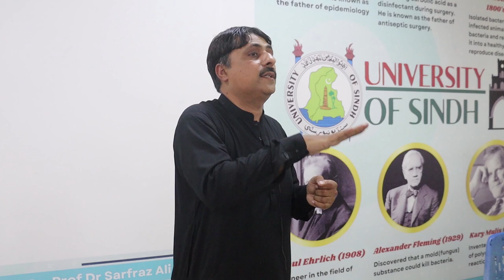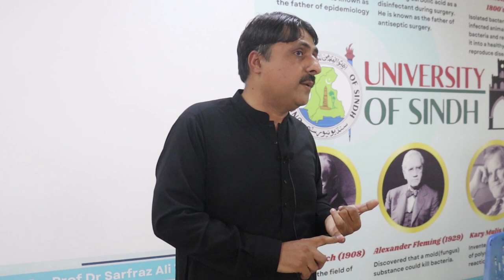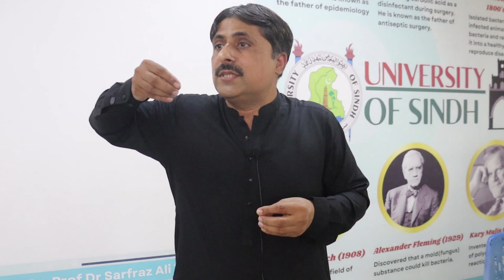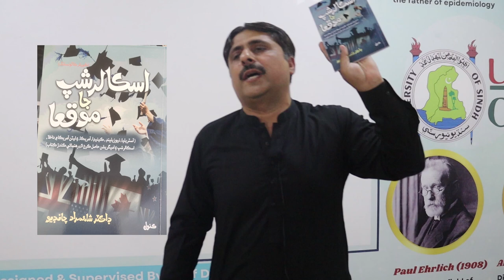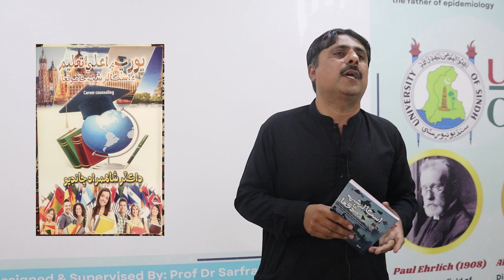Scholarships Worldwide | career counseling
In this video, Dr.Shahmurad Chandio is talking on the topic "  Who offers Scholarships".

About Dr.Shahmurad Chandio
Dr.Shahmurad Chandio is Assistant Professor at university of Sindh Jamhoro. He has achieved  Ph.D from International Islamic University Malaysia . During his stay in Malaysia he participated in various trainings workshops and conferences. He also attended leadership training by International Malaysian Training Centre (IMTC) and achieved certified leader certificate. He remained head of academic department in IIUM students Society for year 2015.
He regularly delivers various lectures in various cities in Sindh, for creating awareness in students on career counseling and Scholarship opportunities abroad. He regularly writes articles in daily sindhi newspapers on career counseling and scholarship opportunities. His dream is to see at least one girl/boy from each small village of Sindh, who should go for higher studies abroad.
Dr.Shahmurad Chandio’s published Books:
اعليٰ تعليم جا عالمي رجحان ۽ موقعا
ڀاڳوندن جو ملڪ ملائشيا
يورپ ۾ اعليٰ تعليم ۽ اسڪالرشپ جا موقعا
پسند جو شعبو پسنڊ جو پيشو
ڪامياب شاگرد ٿيڻ جو راز